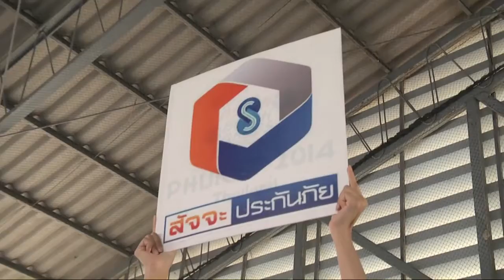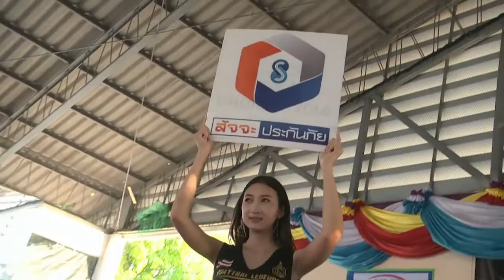มวยไทยไบรท์ทีวี ฅนสู้คน 9 เม ย 60 คู่ที่4 ฉลามศึก สข.วานิชสังข์รอด vs คิงส์สตาร์ ร ร กีฬาโคราช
มวยไทยไบรท์ทีวี ฅนสู้คน สัญจร 9 เม.ย. 60 วัดพังม่วง ต.น้ำซับ อ.ศรีประจันต์ จ.สุพรรณบุรี โดยมีพระครูภัทรกิตติสุนทร เจ้าอาวาสวัดพระพิเรนทร์ และรักษาการเจ้าอาวาสวัดพังม่วง ประธานอำนวยการจัดงาน และมีนายประภัตร โพธสุธน อดีตรัฐมนตรีว่าการกระทรวงเกษตรและสหกรณ์ เป็นประธานการแข่งขัน และพลโท ชนาธิป บุญนาค ผู้ทรงคุณวุฒิกองทัพบก ให้เกียรติมามอบถ้วยรางวัลของ พล.อ.เฉลิมชัย สิทธิสาท ผบ.ทบ.ให้กับผู้ชนะของคู่เอกในรายการ ในการจัดมวยไทยไบรท์ทีวี ฅนสู้ฅน สัญจร ณ วัดพังม่วง อ.ศรีประจันต์ จ.สุพรรณบุรี ส่วนผู้แพ้ได้รับถ้วยรางวัลจาก บริษัท เพชรยินดี บ๊อกซิ่ง